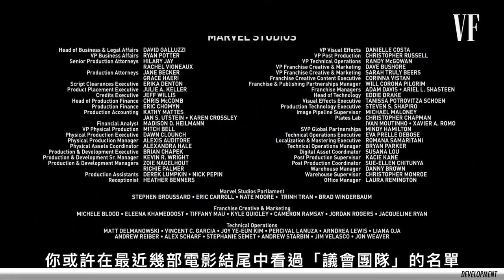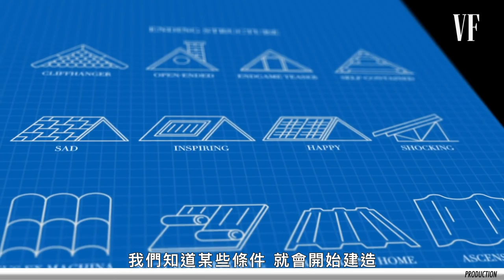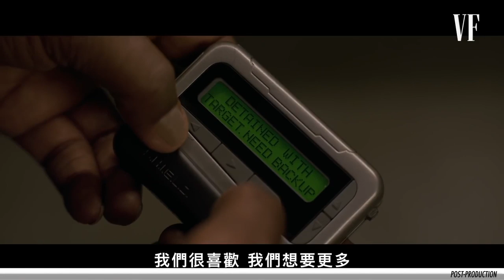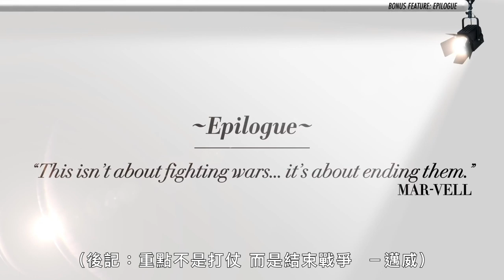無止境的與時間賽跑！漫威電影製作人解密製片過程：「就是不斷重複發想、改善與執行」｜拆解經典電影｜Vogue Taiwan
你知道一部「賣座漫威電影」製作必須經歷那些關卡嗎？
漫威電影製作人維多利亞·阿隆索，
與喬納森·施瓦茨親自為你解密！

【追蹤 VOGUE TAIWAN】
★LINE：VogueTaiwan